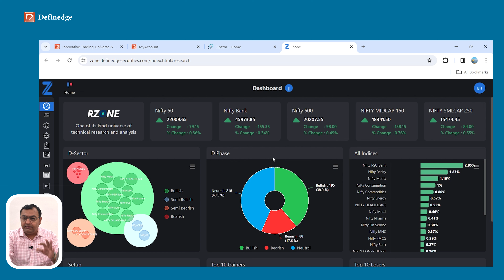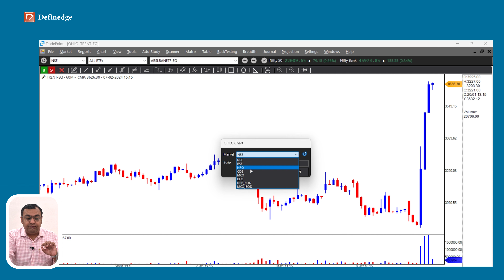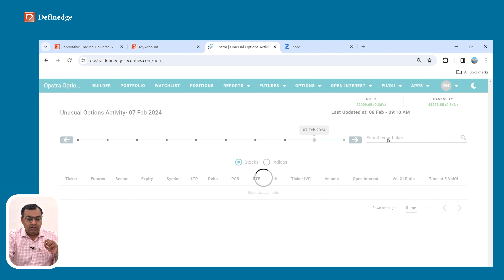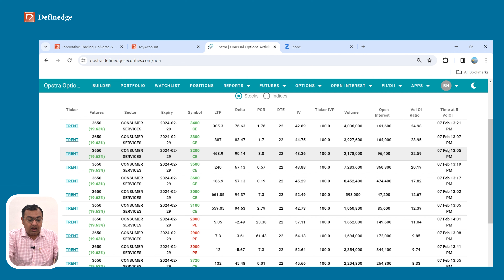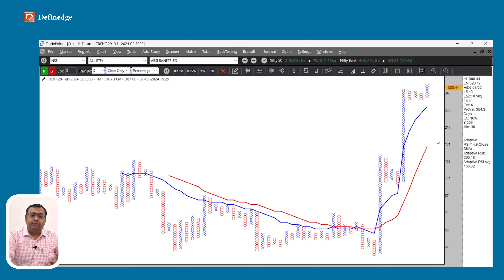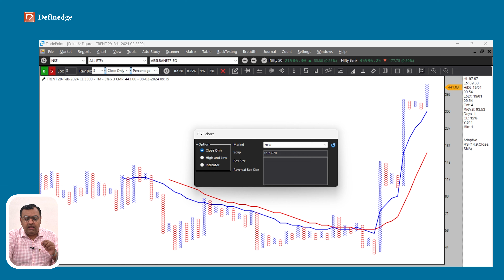Trividh – Options Trading Strategy | Opstra | Volumes and Unusual Options Activity | Brijesh B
Trividh – Options Trading Strategy | Opstra | Volumes and Unusual Options Activity Brijesh Bhatia | Definedge

Trividh is an innovative option strategy that relies on a meticulous 3-filter process to uncover lucrative trading opportunities.
Trividh's methodology revolves around identifying:

Unusual volumes in cash stocks,
Unusual volumes in futures stocks, and
Unusual options activity.

By meticulously analyzing these three key filters, traders gain insights into potential stocks and strategic entry points using P&F charts.

Don't miss this opportunity to elevate your trading strategy with Trividh.
The scanners are available in Definedge’s Rzone and Opstra.

You Can Open a Definedge Securities Demat & Trading account from the

Definedge Securities clients have exclusive access to the powerful RZone scanner, which lets you quickly and easily identify counterattack line patterns across various instruments. No more scouring charts for hours! .
For Free Online charts & studies:
Just Open Demat account and get access to free and innovative products.
Free Online Education
Follow Definedge ​​Securities on Social